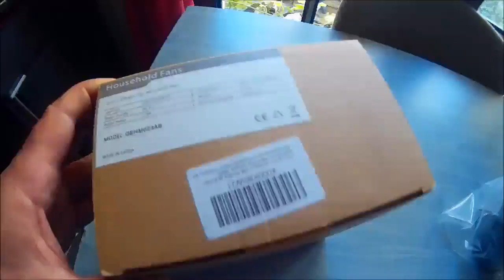VicTsing Mini Ventilateur USB Portable de Bureau Alimenté, Le petit ventilo de bureau, de voiture, d